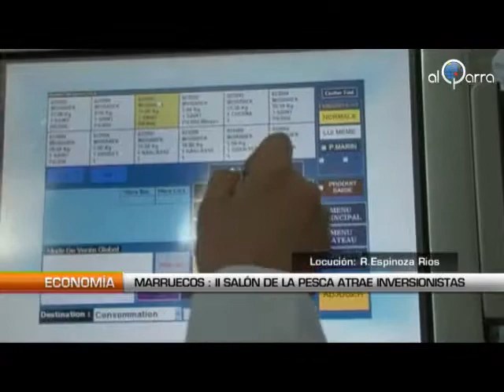Marruecos, segundo salon de la pesca atrae inversionistas.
Al Qarra- El segundo salón de la pesca se realizó la semana pasada en Agadir, en Marruecos. El reino quiere desarrollar el sector, que emplea miles de personas en el país.